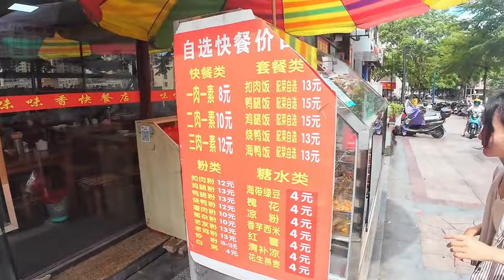出去饿了几个月，小梅安全把小凤送到了钦州，给她安排大鸡腿